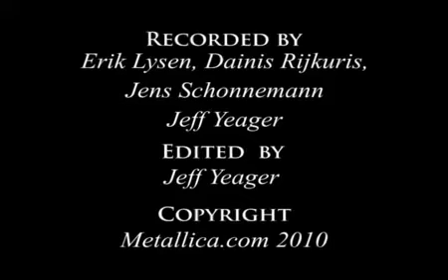Metallica Harvester of Sorrow MetOnTour Tallinn, Estonia 2010